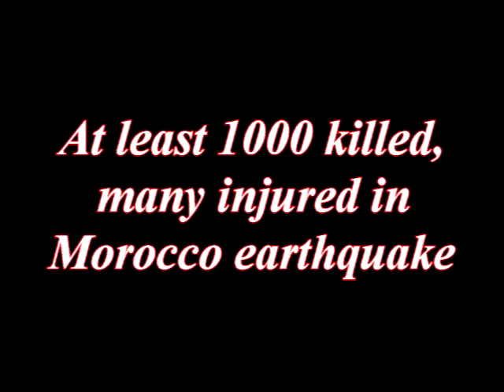PRAY FOR morocco